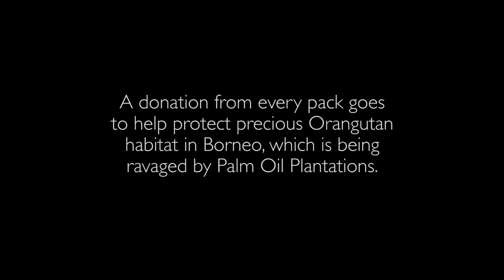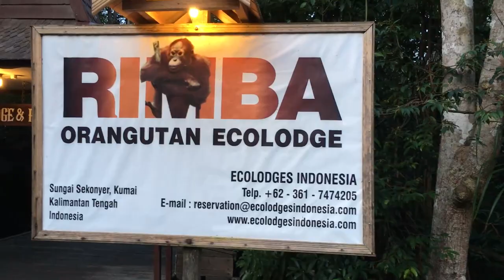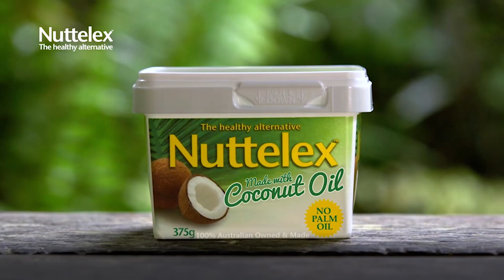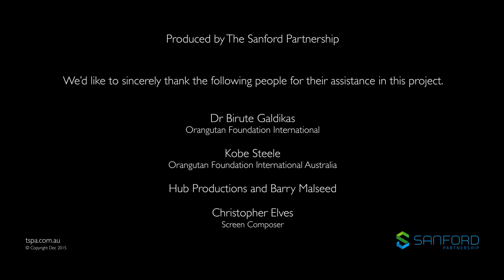Nuttelex with Coconut Oil - Borneo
Behind the Scenes in Borneo: Nuttelex with Coconut Oil TVC
A big thanks to:
Dr Birute Mary Galdikas OFI
Kobe Steele OFIA
The Sanford Partnership
Creative Director: Matt Burgess
Writers: Darren Winter and Matt Burgess
Art Director: Matt Burgess
Production House: Hub Productions
Producer: Simon Hoy
DOP: Barry Malseed
Editor: Marco Damiano